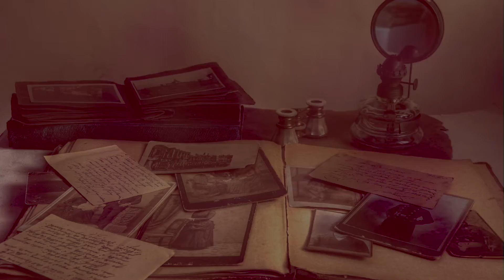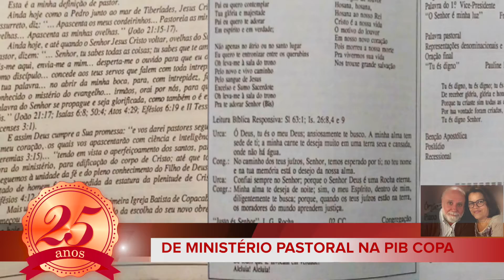Pr Vitor Manuel Valente, 25 anos na PIB Copa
Nosso querido P Vitor Manuel Valente completou 25 anos pastoreando nossa igreja, por isso, produzimos este vídeo para relembrarmos momentos importantes de sua vida e ministério.